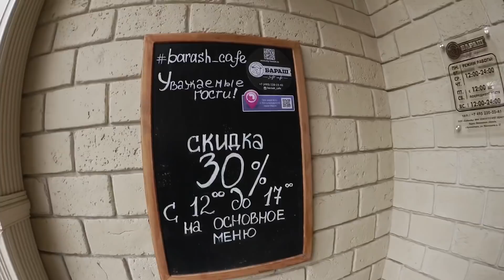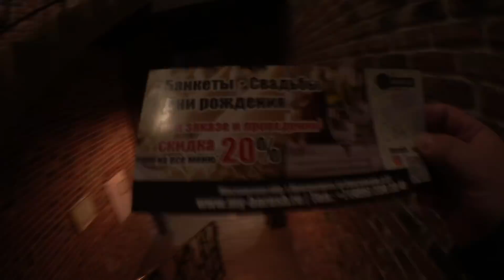«Я ПЛАЧУ БОЛЬШИЕ ДЕНЬГИ..!»